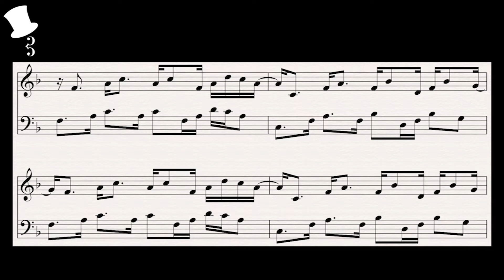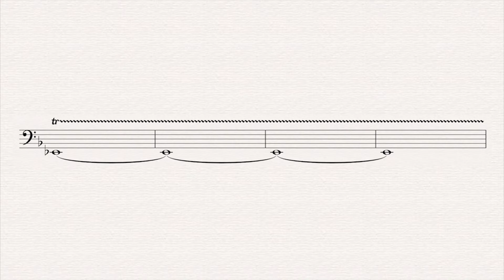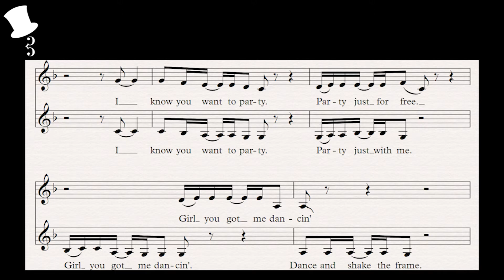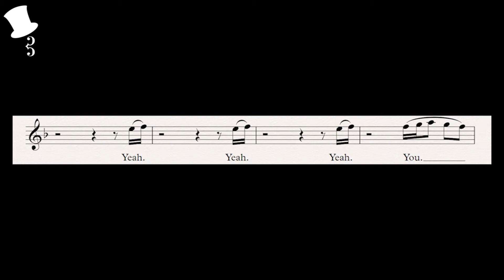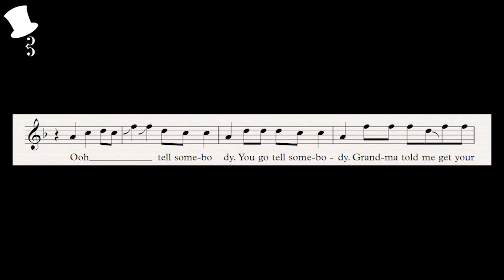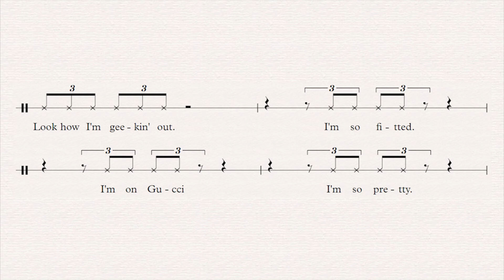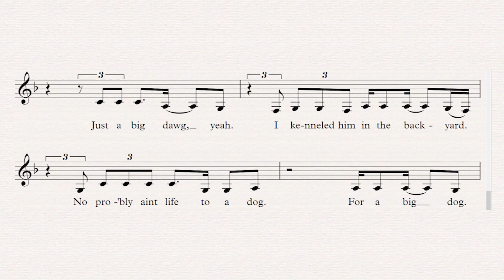Pop Analysis: This Is America - Childish Gambino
An analytical look into the song "This Is America" by Childish Gambino.

MA3STRO MIX EP OUT NOW!

Listen along!